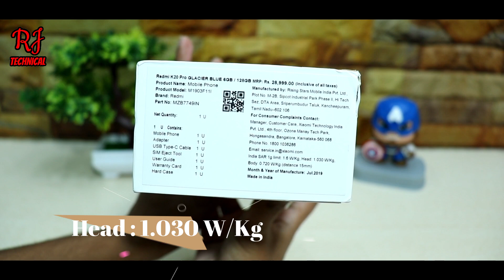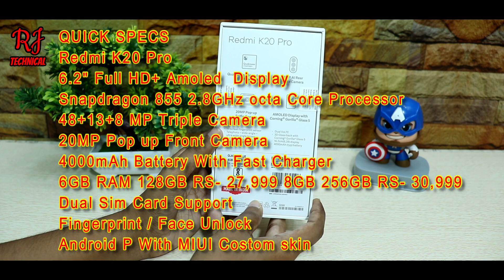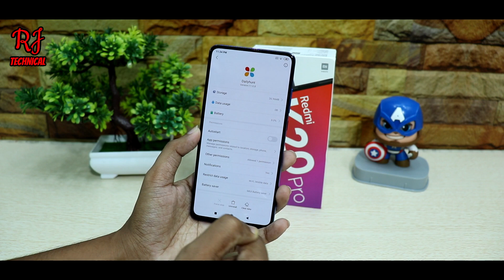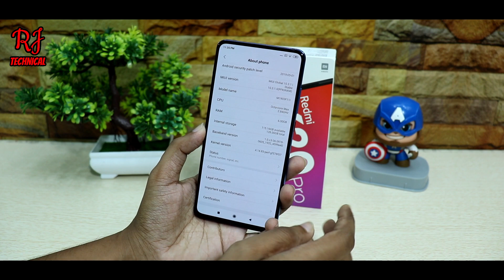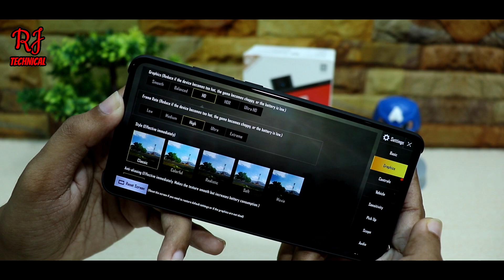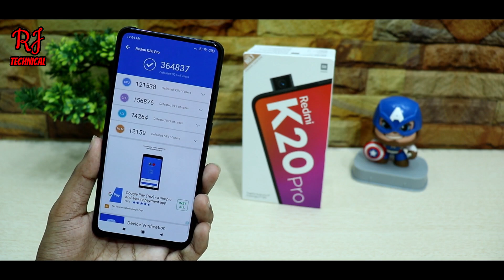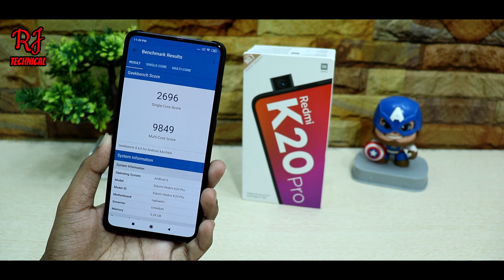Redmi K20 pro Unboxing Indian Retail Unit | Benchmarks , Camera Samples , Pubg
Namaskar Dosto, is video mein maine aapse Xiaomi Redmi K20 Pro Smartphone ke baare mein baat ki hai aur share ki isi Xiaomi Redmi K20 Pro ki unboxing aur ek first look aur overview. Redmi K20 Pro ek flagship hai Redmi ki taraf se, Xiaomi Redmi K20 Pro mein 6.39" ka FHD+ Screen hai AMOLED ekdum bezel less experience ke saath. Isme hai Qualcomm Snapdragon 855 Processor saath mein hai 6GB/8GB RAM aur 128GB/256GB ki Internal Storage. Xiaomi Redmi K20 Pro mein Triple rear camera setup 48MP + 13MP + 8MP aur saath mein 20MP front facing camera Pop Up design ke saath. Xiaomi Redmi K20 Pro mein 4000mAh ki battery hai 18W fast charger ke saath jha 27Watt Sonic Charge ka bhi support hai. Redmi K20 Pro mein aapko under display fingerprint milta hai. Mujhe umeed hai ki aapko Xiaomi Redmi K20 Pro ki yeh unboxing aur hands on video pasand aayegi jaha aapke liye Giveaway bhi hai isi Redmi K20 Pro ka.

K20 Pro Price in India:
6GB+128GB: 27,999 INR
8GB+256GB: 30,999INR

1 TB HDD